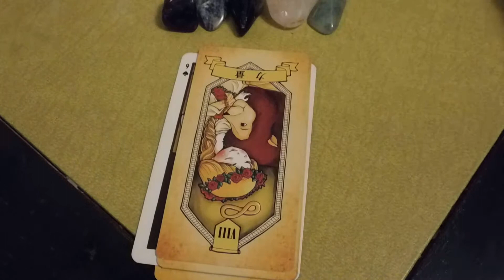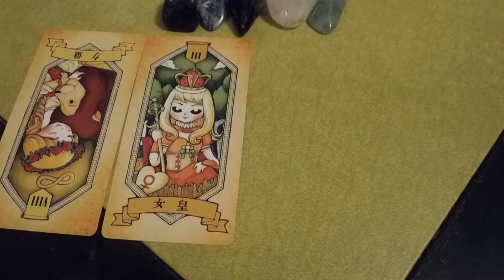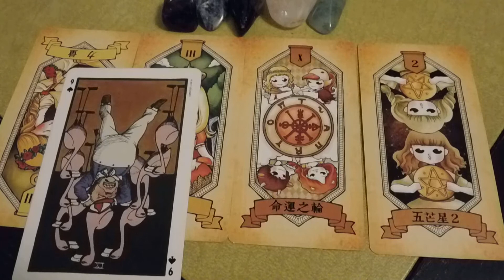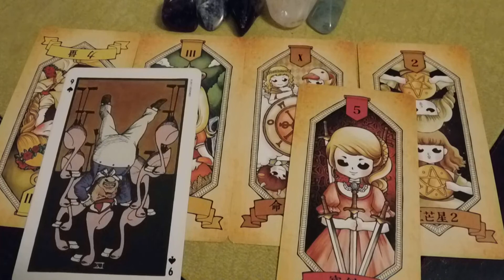Cancer Weekly Tarot Reading 2 songs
1. You, now:
2. Week's theme:
3. Challenge:
4. Lessons to remember:
5. Lesson you will learn this week:
6.Gift of the week

Cancer
1.sertankian- lie,lie, lie
2.Queen- radio Ga Ga